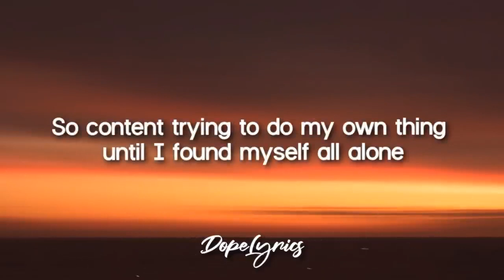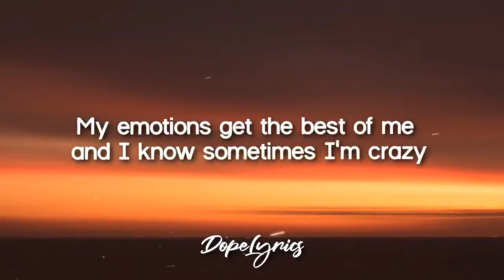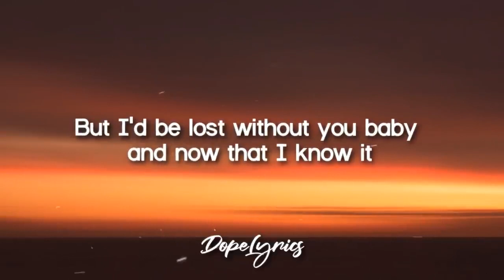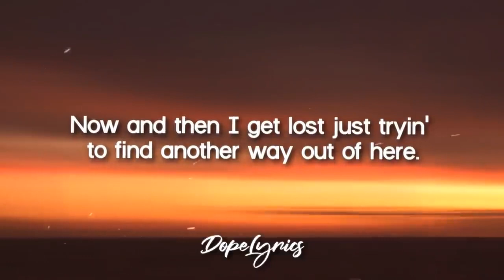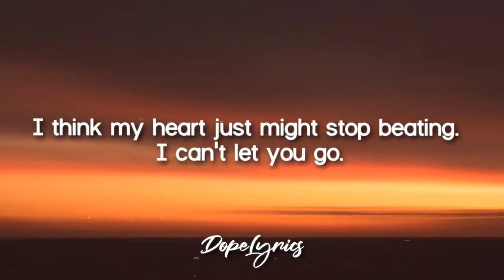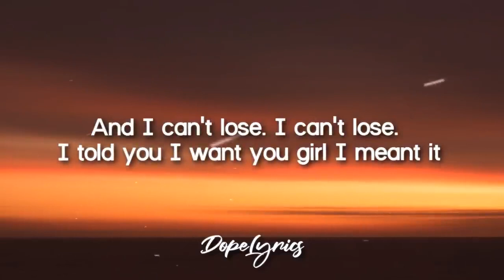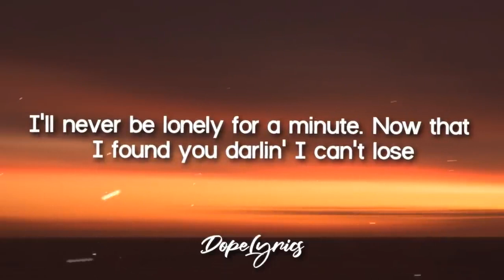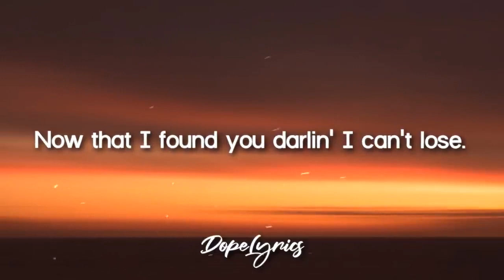JT Huie I Cant Lose Lyrics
yt1s.com - JT Huie  I Cant Lose Lyrics _v720P.mp4